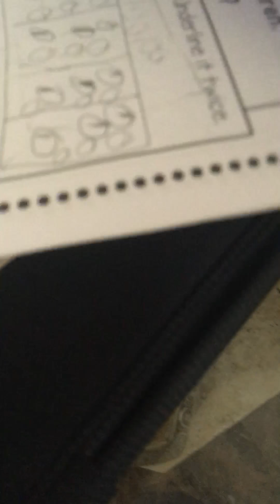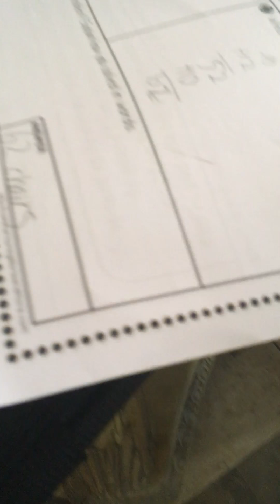Day of the care Foxy vision